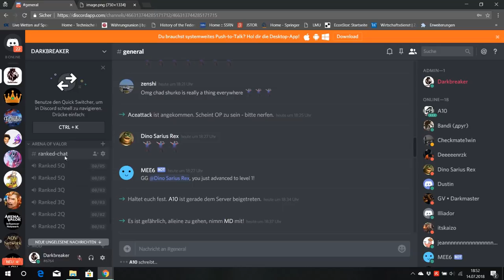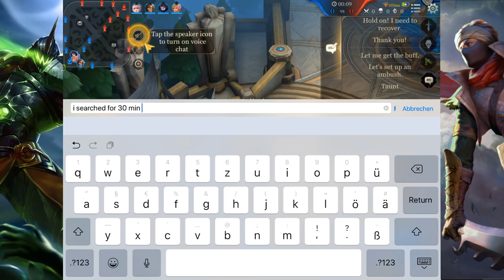Ryoma SoloQ Still GOOD??! | Arena of Valor Ryoma Gameplay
Ryoma SoloQ Still GOOD? Arena of Valor Ryoma Gameplay. Ryoma Conqueror match.